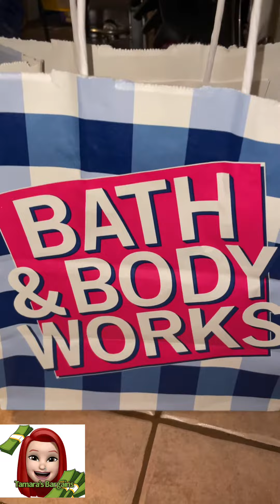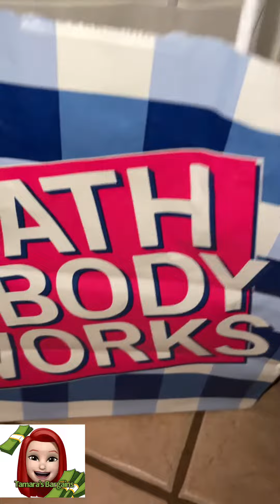🔴TODAY ONLY: BATH & BODY WORKS DEALS‼️ HURRY YOU DON’T WANT TO MISS OUT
Thank you for joining me today and checking out my video. If you like Dollar Tree hauls, and other store hauls.